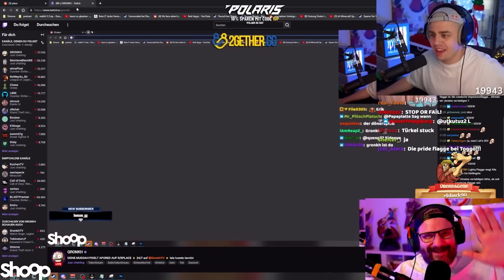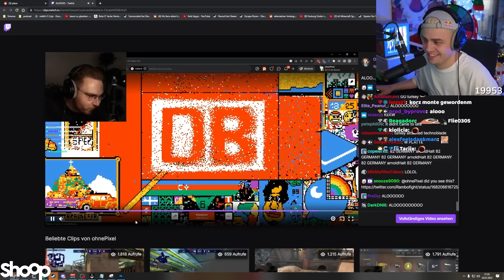Wir haben mit Gronkh die DB auf r/place verewigt